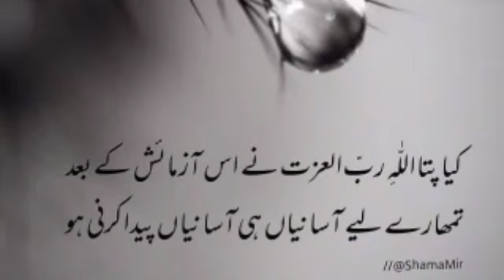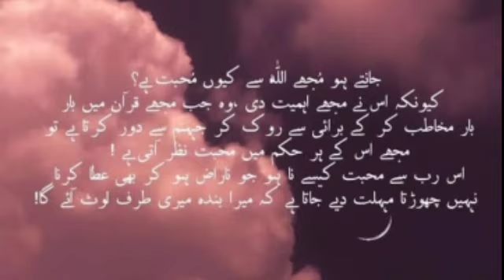ho jay ga wo jo tum chahty ho best amazing quotes allah ki batin precious batin goln words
Most Amazing Urdu Quotes Part Best Motivational Aqwal E Zareen Life Changing Quotes In Urdu

gcp video
best speech about life
allah quran
best motivational
motivational talk
speech in english
inspirational speech in english
powerful motivational speech
best teacher
hazrat Ali ki pyari baten
successful quotes
life quotes
what a life quotes
the quotes about life
quotes on life in hindi
status on life in hindi
motivational thoughts in